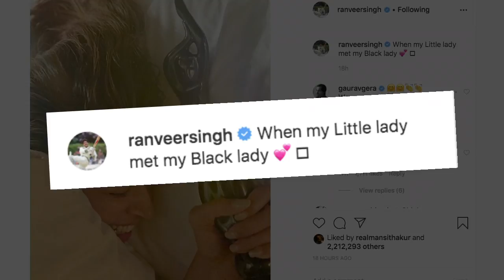जब Deepika ने देखी Ranveer की जीती हुई फिल्मफेयर ट्रॉफी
स्टार जोड़ी दीपिका पादुकोण और रणवीर सिंह अपने प्रशंसकों के चेहरे पर मुस्कान लाने का कोई मौका नहीं छोड़ते - खासकर सोशल मीडिया पर,अभिनेता रणवीर सिंह ने 15 फरवरी को अपनी फिल्म "गली बॉय" के लिए 65 वें फिल्मफेयर पुरस्कार में सर्वश्रेष्ठ अभिनेता का पुरस्कार जीता। अपनी जीत की खूशी में  रणवीर ने इंस्टाग्राम पर अपनी पत्नी दीपिका की एक खूबसूरत तस्वीर पोस्ट की और जिसमे वह फिल्मफेयर ट्रॉफी पकडें नजर आ रही हैं । इसे साझा करते हुए उन्होने लिखा। काम की बात करें तो दीपिका रणवीर हमें आगामी फिल्म "83" में नजर आएगें।